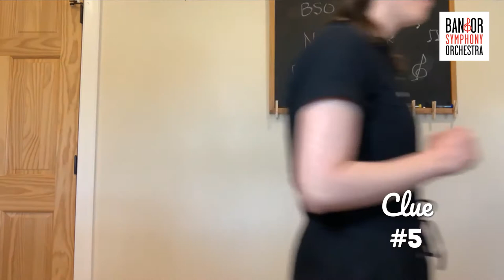Notes for Kids: Guess the Instrument #3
Join BSO education manager Katie Hardy for another round of Guess the Instrument! This week's edition includes a special bonus performance.